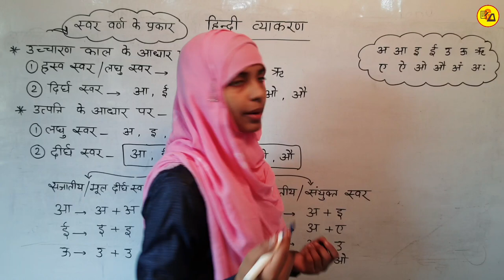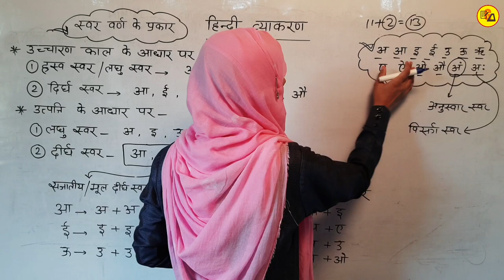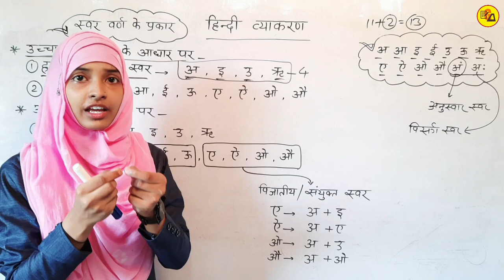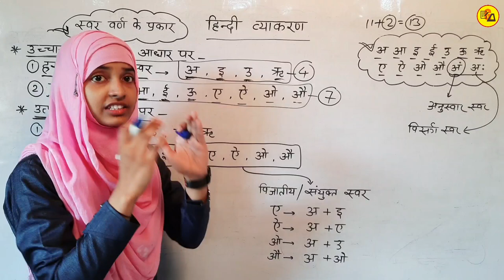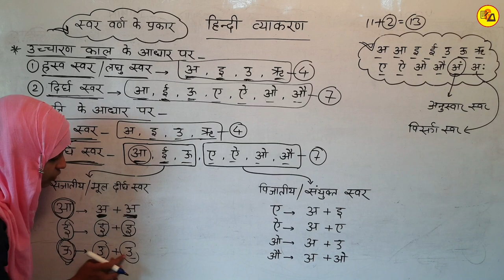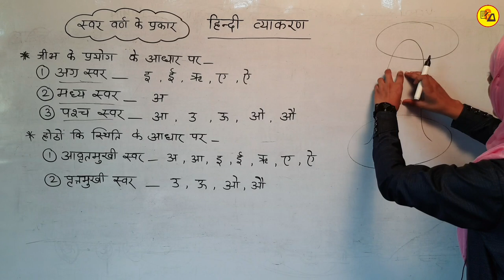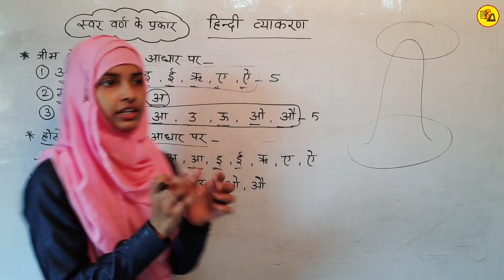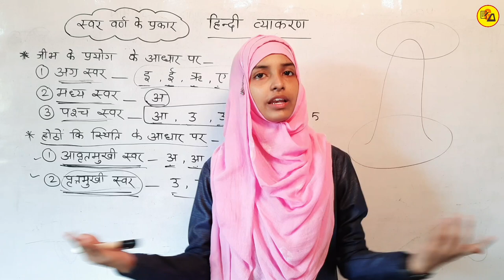स्वर वर्ण के प्रकार | Hindi Grammar | हिंदी व्याकरण | Sanyukt Swar | Dirgh Swar | Muskaan mam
Best wishes.
This video is very beneficial to those students who belongs to Bihar Board, UP Board, CBSE Board & More...

In this video i have discussed about Hindi Grammar which is very compulsory to know, to get maximum marks in Hindi subject.

ध्यान दें :
इस वीडियो में हम हिंदी व्याकरण से स्वर वर्ण के प्रकार को बताया गया है जो आपके लिए बहुत ही फायदेमंद साबित होगा l